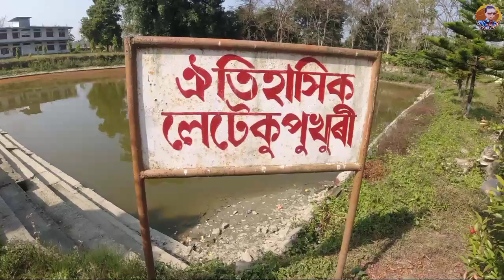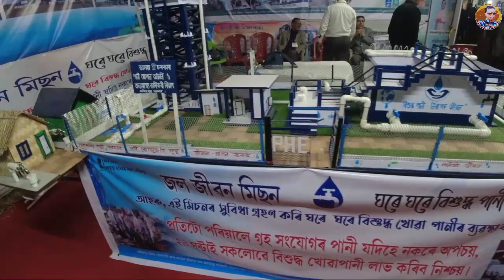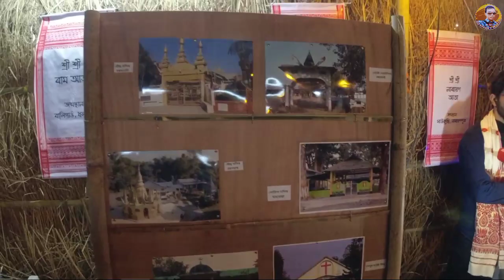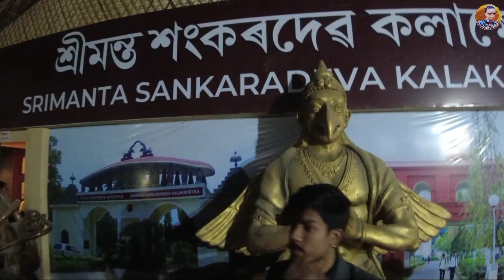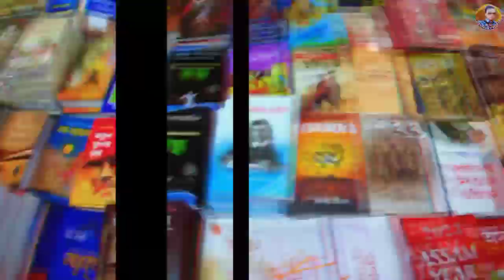Assam Sahitya Sabha adhibeson 2023//Sri Sri Madhabdev birthplace Letekupukhuri//Narayanpur vlog